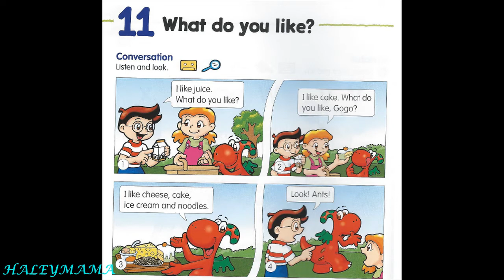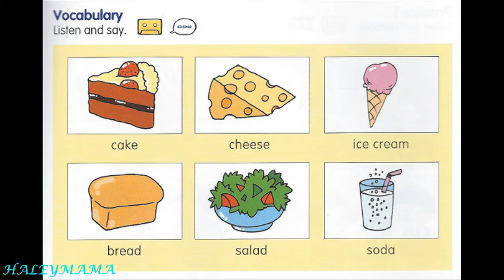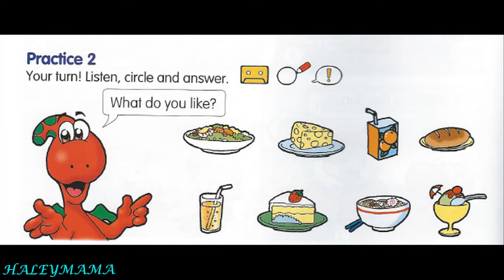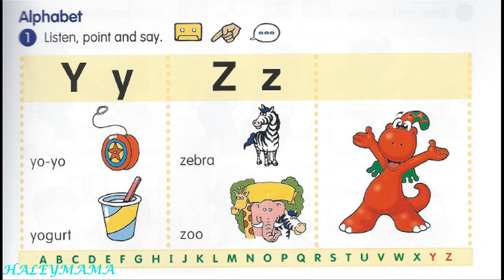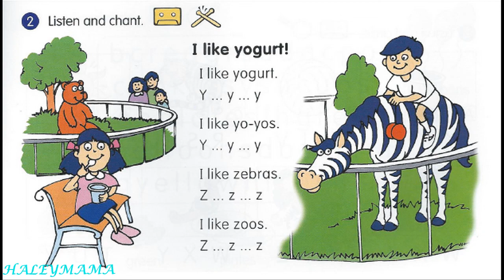UNIT 11: What do you like? |Gogo loves English 1|Haleymama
- Cách chọn giáo trình: Nếu cháu đã đi học thì ưu tiên giáo trình trên lớp của con để hỗ trợ con học ở lớp được nhẹ nhàng. Còn các cháu chưa đi học như Đỏ mẹ tự chọn giáo trình mẹ thấy có thể đồng hành cùng con. Mẹ Nhẹt thì thích "Gogo loves English" (Mẹ có chút chút tiếng anh nên cảm nhận được giáo trình này hay, có kèm theo video hoạt hình nên sau khi học xong có thể giải trí cho bé xem bé có hiểu bài ko)

- Chuẩn bị: bàn, ghế, thiết bị phát âm thanh to rõ và cuốn sách, NHẤT ĐỊNH PHẢI CÓ SÁCH, ko học qua ipad, ipad chỉ là phương tiện phát âm thanh.

- Khoảng 3-4 ngày đầu: Mẹ giả vờ mở băng lên ngồi nghiêm túc học (mẹ muốn con học ntn thì hãy giả vờ học nt đó). Con tò mò mình gạt ra, tạo thêm sự tò mò cho bé, con xin học mình không cho, nói học này khó lắm, con phải thật chăm chỉ mới học được, con không làm được đâu...blabla...

- Những ngày cho con học: đều đặn mỗi ngày, mẹ không lười mà bỏ học con, chọn 1 khung giờ cố định như thói quen, hôm nào con không học mẹ học một mình, cố ý mở băng vì con không học thì âm thanh cũng vô lỗ tai con. Học với sách không quá 15 phút mỗi ngày vào buổi tối. Buổi sáng thức con dậy sớm hơn 30ph, nghe băng 15ph (ko cần học sách, chỉ nghe thui)

- Key cho bé học: Chủ yếu bé nghe, nghe hoài nghe hoài miệng bé phát âm được. Mình nghe cùng thấy con phát âm sai chỗ nào đợi hết tiết học, lúc bé vui vẻ chỉ bé, còn trong giờ học cứ để bé nghe, ngày này bé nghe chút, ngày sau bé nghe chút, nghe kỹ bé sẽ tự chỉnh được thui.

- Cách học: 1 buổi học bật liên tiếp các file nghe của giáo trình trong phạm vi 3 bài. Nghe đến khi nào nhuần hết thì cho nghe tiếp cụm 3 bài tiếp theo. Trung bình bé học 1 tuần 1 bài, 1 tuần đầu cho bé nghe cụm 3 bài để bé quen tai và mẹ hướng dẫn nghĩa cho bé hiểu cả 3 bài, mỗi tuần tiếp theo cho bé  nghe hết 3 bài xong lại tua lại duy nhất 1 bài, bấm pause khi cần thiết để cho con thắc mắc hoặc sửa sai cho con. Những bữa cuối của 1 nhóm 3 bài, bé bắt đầu nói được thì các mẹ cho chạy băng cụm 3 bài một lượt, sau đó, lượt sau bấm pause lại mỗi từ hoặc mỗi câu để con lặp lại, luyện thêm 1-2 ngày cho cứng luôn rồi qua bài mới.